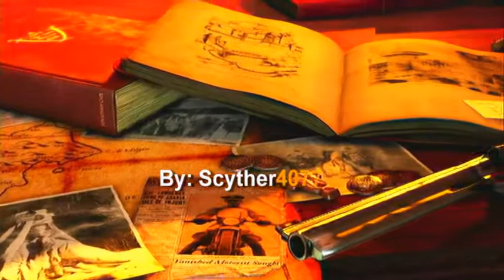Uncharted 3 Drake's Deception pt 1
Playthrough for Uncharted 3 Drakes Deception.  Enjoy!